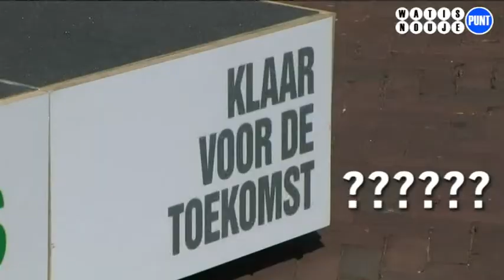Op tour met Femke Halsema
mocht een stukje meerijden met Femke Halsema en stelde haar uiteraard nog wat vragen